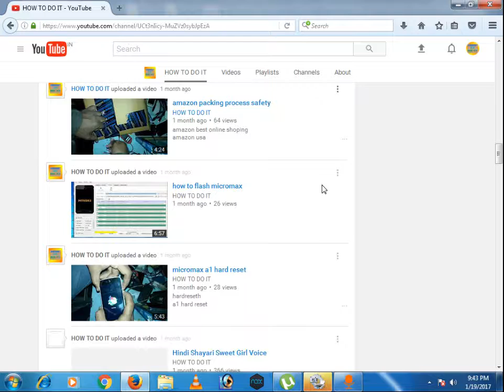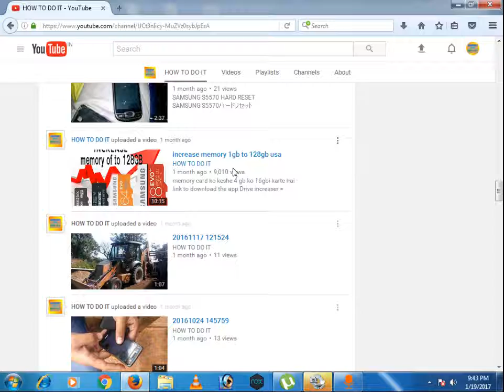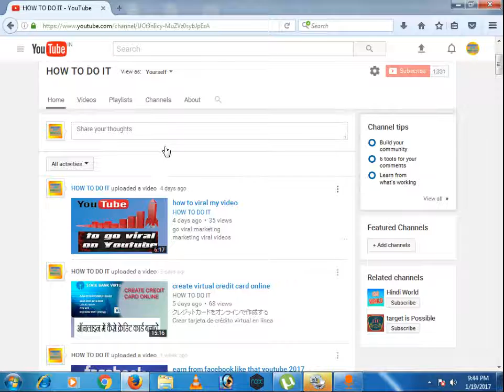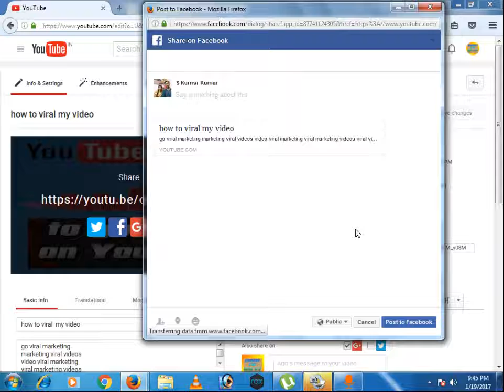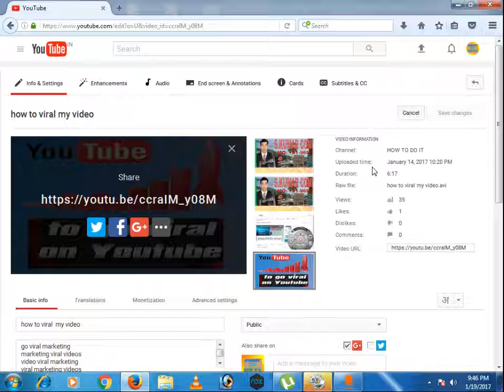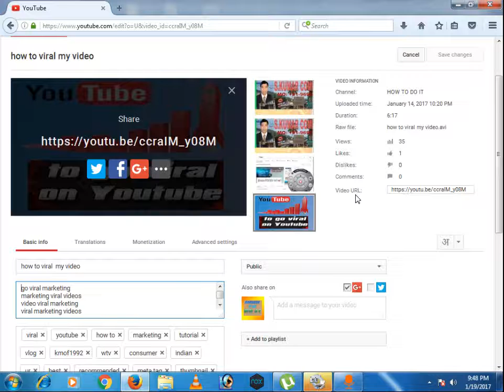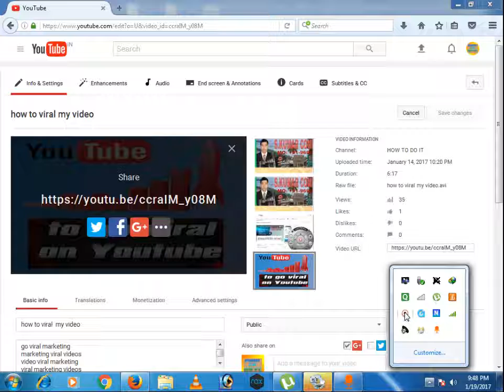how to grow youtube subscribers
grow youtube
how to 0subscribers
osubscriber to
grow channel
youtubeの加入者を増やす方法
Cómo crecer suscriptores de youtube
YouTube എങ്ങനെ വരിക്കാരെ വളരാൻ